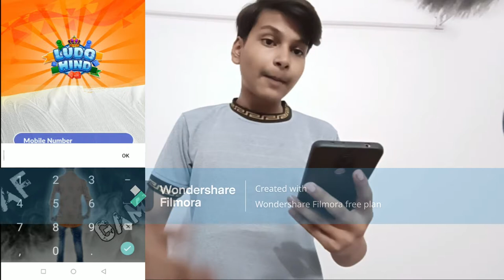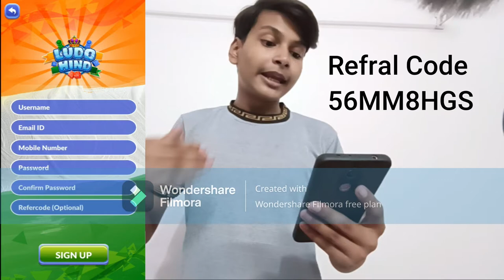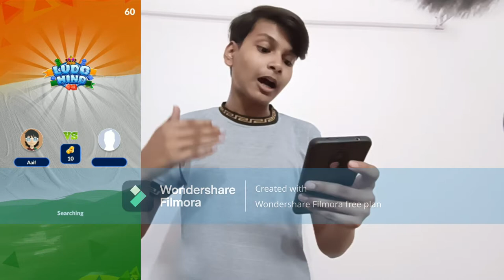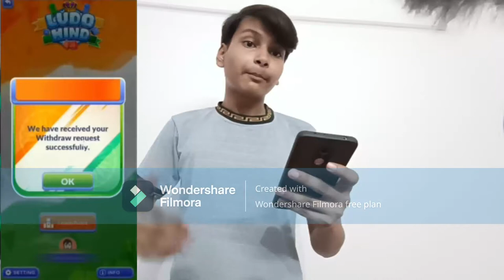इस एप से कमाए महीने का लाखों रुपए Best Ludo Earning App 2022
@ Mr. Indian Hacker @Crazy xyz @MrBeast # Short ASD Fact